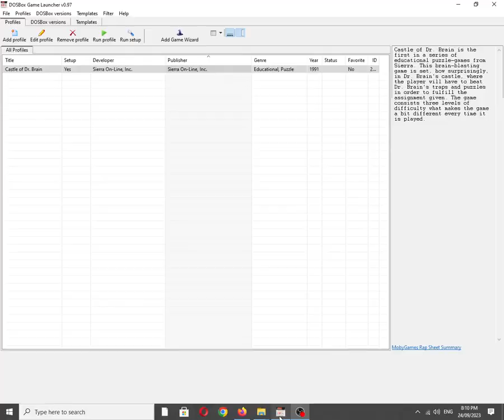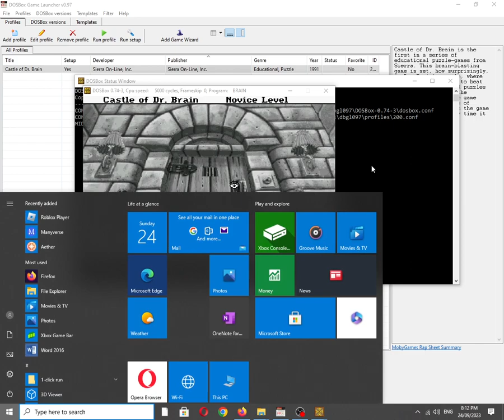Castle of Dr. Brain [MS DOS] Introduction on IBM PC Speaker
Mobygames description:
Castle of Dr. Brain is the first in a series of educational puzzle-games from Sierra. This brain-blasting game is set, how surprisingly, in Dr. Brain's castle, where the player will have to beat Dr. Brain's traps and puzzles in order to fulfill the assignment given. The game consists three levels of difficulty what makes the game a bit different every time it is played.

Also available on:
Vanillo: ✅☑✔
COS.TV: ✅✔☑